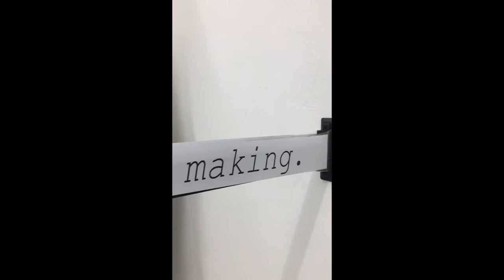How To Conversation Piece (Kölner Sandwich) Gerry Bibby 2019 HD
How To  Conversation Piece (Kölner Sandwich) is a step by step tutorial.
Conversation Piece (Kölner Sandwich) itself, is an Edition of 5 + 2AP for the Kölnischer Kunstverein 2019 Season, available at the Kunstverein. It's both a small sculpture, an object elaborated with long ribbons of paper printed with text, and a poem to be performed by two readers.

We've* put together a brief demonstration for how to possibly activate the sculpture/poem in what looks like a very neutral space, in the hope that each action would translate super easily for you at home, or wherever you might happen to be!

But Conversation Piece (Kölner Sandwich) is a poem/sculpture that articulates what could, & does, come between us/two people, at any time at any moment! Anywhere!

Don't get me wrong, we love sandwiches! It's just, when they're constructed of layers of  longings, Power, antagonisms or barriers that we cannot eat or enjoy, even sexually, then these neat little packages only serve to make Conversation all that much more difficult.

Best we think about these things together sometimes.

TRANSCRIPT

• This Impossible Sandwich. What's between us – layers of distance, words I've been given & use attempting to reach you,

• gestures I translate, hoping you might reach me from there – we assume cannot nourish us, as we conspire in its making.

* We are myself, Gerry Bibby, and Nadja Abt who reads/activates with me & Klara Lidén who shot the videos on my phone.